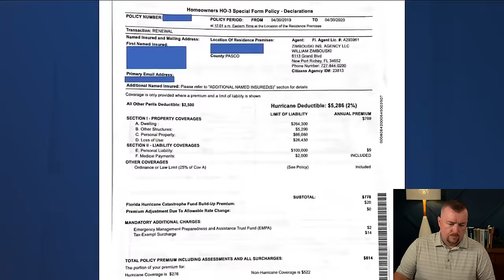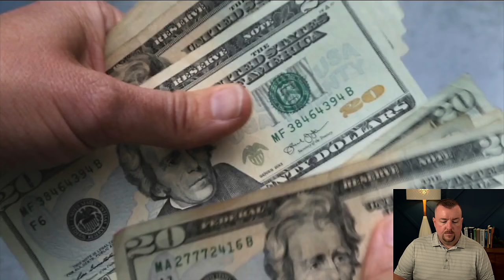Homeowner's Insurance is a Scam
Send photos, tips, or other whistleblower content related to building and engineering matters to " ". Your identity will remain confidential unless you explicitly state that you want to go on the record.

Building Integrity Supports Crossroads Hope Academy.  To Donate to Crossroads Hope Academy, please use the following link:

To see more videos about Crossroads and the amazing work they are doing, please watch the following playlist